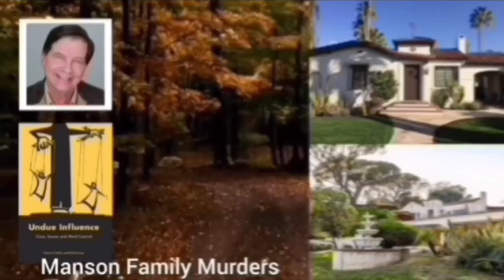Bezzecchi Crash! from 2nd place | 2023 British MotoGP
Marco Bezzecchi

Marco Bezzecchi was quoted saying "."

Music
1.
2. Splice app (GoPro)
Upcoming events
Tread Worn Journeys 體育頻道
فقي قناة الرحلات البالية الرياضية
ट्रेड वॉर्न जर्नी स्पोर्ट्स चैनल
Banda de rodadura gastada Journeys Sports Channel
Tread Worn Journeys Chaîne sportive
ট্রেড ওয়ার্ন জার্নিস্ স্পোর্টস চ্যানেল
Спортивный канал Tread Worn Journeys